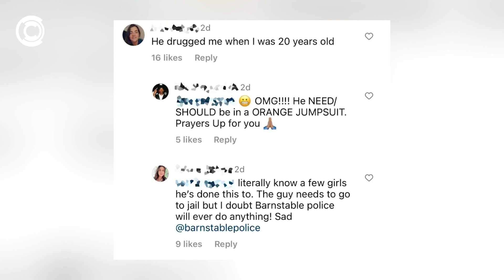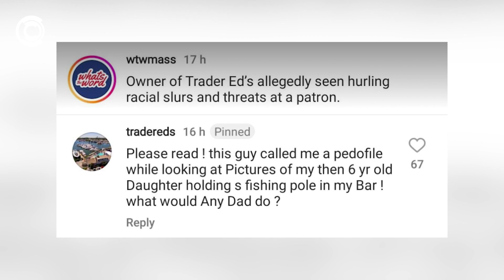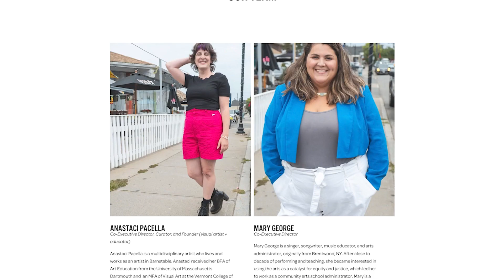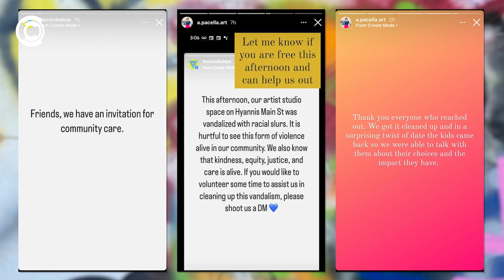Cape Media News | June 9th, 2023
On this episode, we take a look at the third annual A-Way with Words Poetry Event which commemorates those affected by police brutality, plus, a local bar manager goes viral and  faces investigation for use of racial slurs, and Hyannis Main Street becomes the canvas for a new public mural despite facing initial opposition. These stories and more, tonight, on Cape Media News